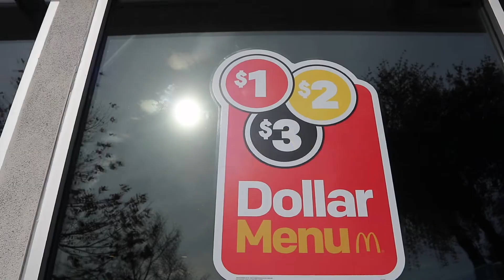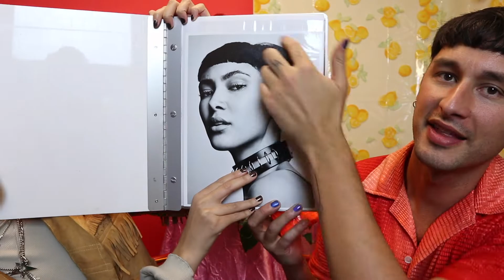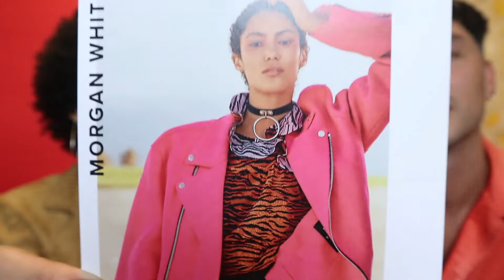How to become a fashion model (and eat McDonalds!) Pt 1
On this episode of "McModels" we dive into understanding the difference between Commercial and Editorial modeling, and discuss the importance of finding the right agency and market that will represent you the best.
If you're interested in becoming a fashion model or just plain curious about the industry - then you're in for a treat! My recurring segment "McModels" takes a deeper look at a working models life, real valuable advice, tips and stories, all while eating fresh takeout from McDonalds Mukbang anyone!?

Name: Levi Sawyer
Profession: Fashion Stylist
Location: Los Angeles, CA
Fave hobby: Laughing endlessly with friends, hypothetical humor, oh and creating too.
Zodiac: Taurus
From: Honolulu, Hawaii and Seattle, Wa!
Content shot on Canon M6